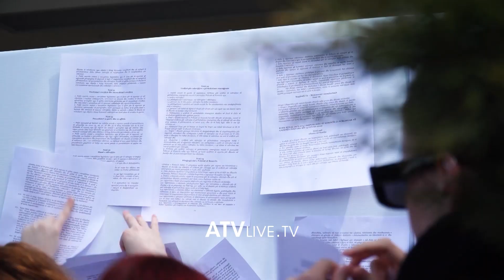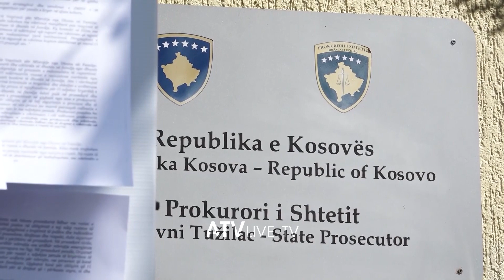Organizatat për të drejtat e grave kërkuan shkarkimin e kryeprokurorit Kujtim Munishi